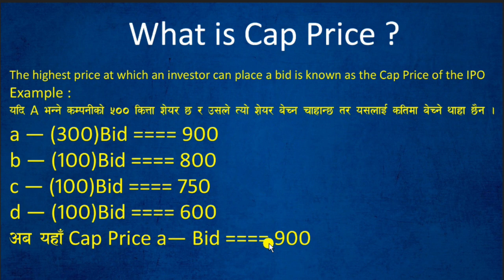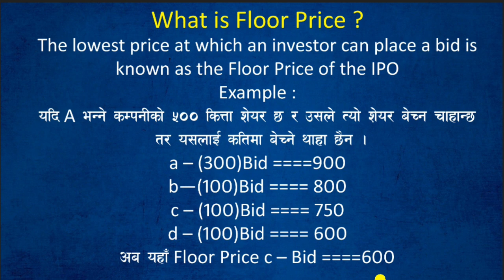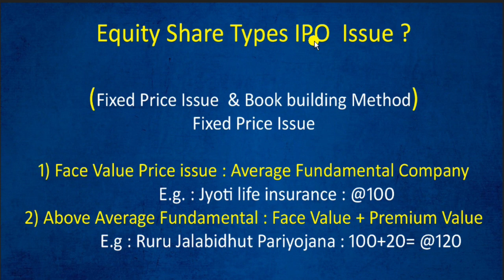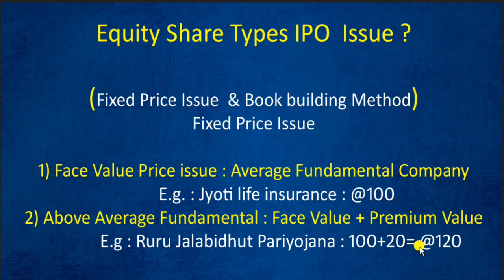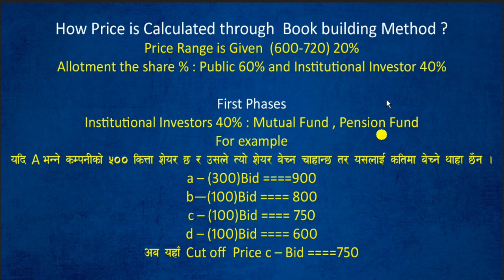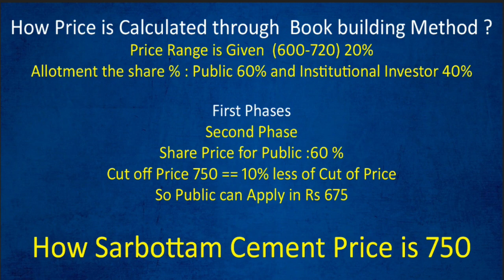What is Book Building Method in Share Market || What is Cut off Price || Sorbattam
What is Book Building Method in Share Market, || What is Cut off Price, || Sorbattam Cement ,